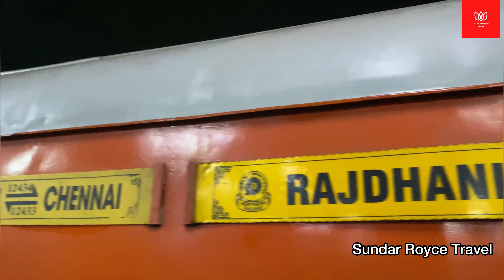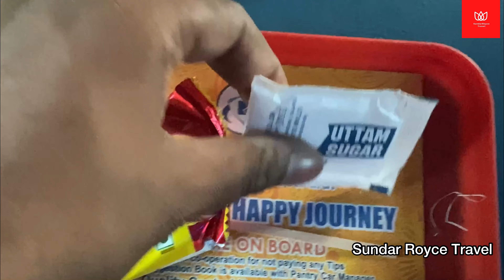Rajdhani Express Chennai to Nizamuddin Delhi